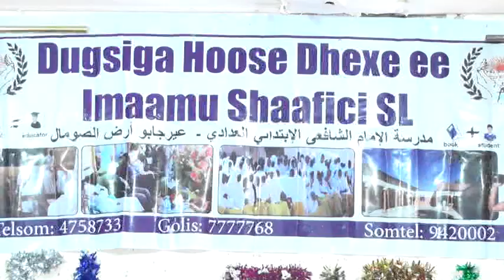Ceerigaabo Dugsiga Shaafici Oo Munaasibad Sagootina U Qabtay 185 Arday Oo Sanadkani U Fadhiisan..